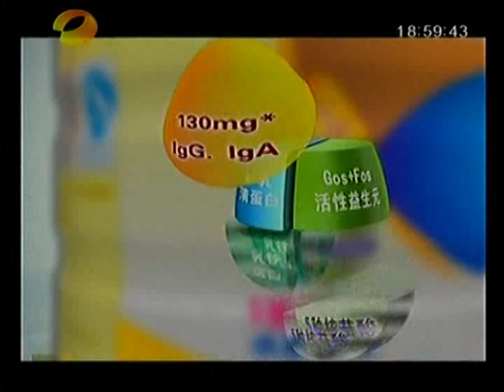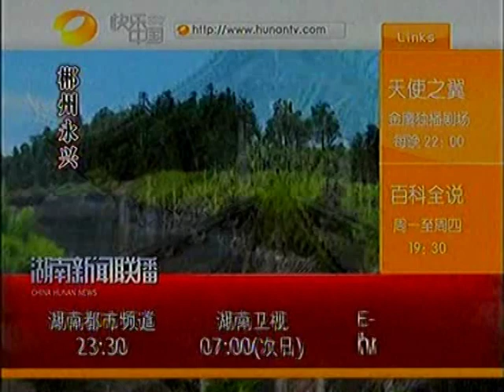中國內涵視頻電視電影文化娛樂 Chinese TV film market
TV 2010 ADS3